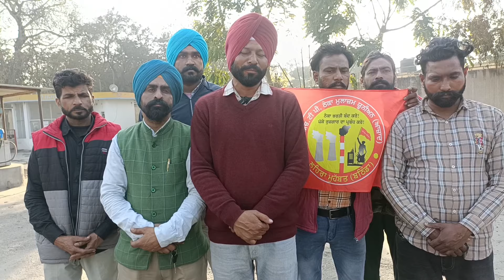CM Bhagwant Mann ਨੂੰ ਲੋਕਾਂ ਨੇ ਗਲੇ ਤੋਂ ਫੜ ਕੇ ਖਿੱਚਿਆ ਸਰਕਾਰੀ ਮਹਿਕਮੇ ਵਿੱਚ ਕੰਮ ਕਰਦੇ ਮੁਲਾਜ਼ਮ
CM Bhagwant Mann ਨੂੰ ਲੋਕਾਂ ਨੇ ਗਲੇ ਤੋਂ ਫੜ ਕੇ ਖਿੱਚਿਆ
6th Pay commission Latest News todayPunjab 6th Pay commission Latest News
6th Pay commission Latest update6th Pay commission Punjab latest newsPunjab 6th pay commission latest news today
6th Pay commission Latest News today6th Pay commission Punjab latest news
Punjab 6th pay commission latest newsPunjab 6th pay commission latest news
6th Pay commission Punjab latest newsਮੁੱਖ ਮੰਤਰੀ ਭਗਵੰਤ ਮਾਨ ਦੀ ਸਰਕਾਰ ਮੁਲਾਜ਼ਮਾਂ ਦੇ ਮਹਿੰਗਾਈ ਭੱਤੇ ਵਿੱਚ ਵਾਧਾ ਕਰੇਪੰਜਾਬ ਸਰਕਾਰ ਦੇ ਮੁਲਾਜ਼ਮਾਂ ਤੇ ਪਾਵਰਕੌਮ ਦੀ ਮਨੇਜਮਿੰਟ ਦੇ ਵਿਰੁੱਧ ਸੰਘਰਸ਼ ਤਿੱਖਾ
6th Pay commission Latest News today
Punjab Pay commission Latest update
Sixth Pay Commission Latest News todayPunjab Pay commission Latest News today
6th Pay commission Latest News todayPunjab 6th pay commission latest news
6th Pay commission Latest update
sixth Pay Commission Latest News today
Pay commission punjab latest news today6th Pay Commission Latest News today
Punjab Pay commission Latest News todayPunjab 6th Pay Commission Latest News
6th Pay Commission Punjab latest newsPunjab 6th Pay Commission Latest News
Pay commission punjab latest news6th Pay Commission Latest News today
Pay commission punjab latest news todayਪਾਵਰਕੌਮ ਦੀ ਮਨੇਜਮਿੰਟ ਦੇ ਵਿਰੁੱਧ ਮੁਲਾਜ਼ਮਾਂ ਨੂੰ ਤਨਖਾਹ ਨਾ ਮਿਲਣ ਕਰਕੇ ਪਾਵਰਕੌਮ ਦੇ ਮੁਲਾਜ਼ਮਾਂ ਵੱਲੋਂ ਰੋਸ਼ ਪ੍ਰਦਰਸਨ
6th Pay Commission Latest News today